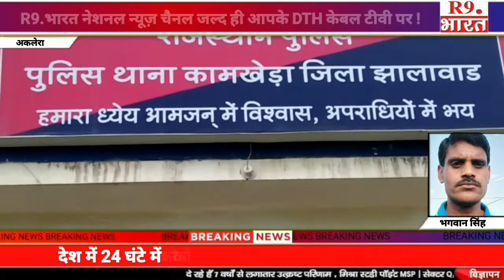खबरे राजस्थान से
किशन कयात
भगवान सिंह
गिरिराज रेगर
अजय